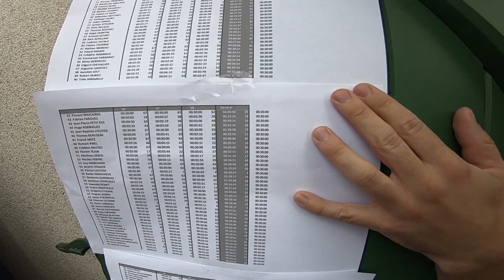Enduro VTT de guerville - Du Ride, des Potes, du Fun, des OTB, des crash...une ambiance auTop!!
1 Enduro VTT - 100 pilotes - 8 Spéciales - 1 équipe d'organisateur au Top - Des lignes "Chuck Norris approved" doublé de "Chicken pass" - 1 pluie d'OTB et de Crash en tout genre - 1 ambiance Top!!
Voilà ce qui résume l'enduro VTT de Guerville dans le petit lieu dit de "La plagne".
Du physique, des drop, du technique, des arbres, des cailloux... y avait de tout et nous avons pris un plaisirs de folie. Une des meilleurs journée de ride de cette année 2018.
L’événement nous a été préparé par Moutain bike 78 avec le soutiens de Bike&Test et Ion.
Bulldogs Factory a dégainé l'objectif pour nous offrir des superbes clichés (parfois des postures artistiques)
Une chose est sûr, le rendez vous est déjà pris pour l'année prochaine.
Instagram et Facebook pour des ptits clichés bien sympa de la Team lors de l'événement.
Pour les figures artistiques des autres concurrents vous pouvez consulter les pages facebook de BikeandTest et Bulldogs Factory:

Bon week end et bon ride à tous!!